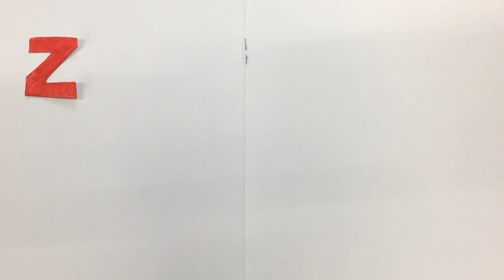Zer da Netiketa?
Intxixu ikastolako 5. mailako ikasleek egindako lana SID lehiaketarako "Sortu, konektatu eta errespetua partekatu: internet hobea zurekin hasten da" lelopean. Ezagutu ditzagun interneteko arauak elkarrekin!